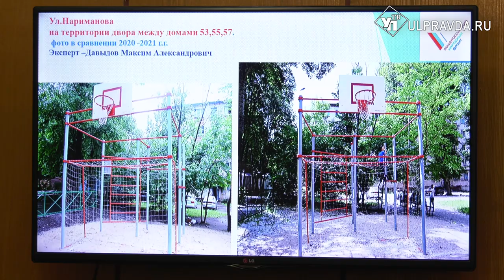Плохое качество или вандалы? Почему в Ульяновске спортплощадки разваливаются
По федеральному проекту «Спорт – норма жизни» в прошлом году в Ульяновске установили 100 детских спортивных площадок. Однако некоторые из них стали причиной травмирования юного поколения. На жалобы жителей, чьи дети получили травмы, отреагировали активисты Общероссийского народного фронта.